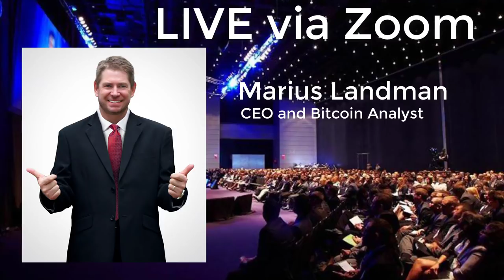Bitcoin goes to West Africa 14 December 2018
If you are in the area join as at the Oriental Hotel in Lagos, Nigeria to see the biggest transfer of wealth - Bitcoin for the people!